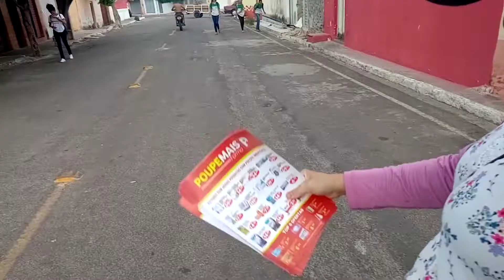Wilton cavalcante poup mais farma data 06/10/2022/ mês de outubro 📹📸✍️